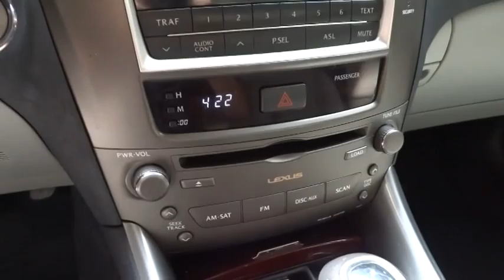2007 Lexus IS 250 San Francisco, San Jose, Oakland, Marin, bay area, CA 34108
2007 Lexus IS 250
2007 Lexus IS 250 MOONROOF - Stock#: 34108 - VIN#: JTHBK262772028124